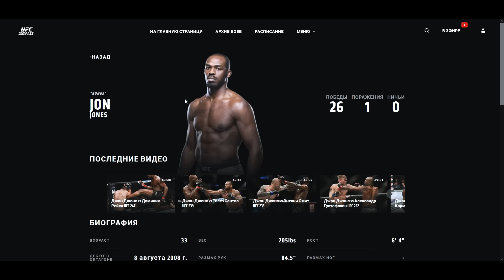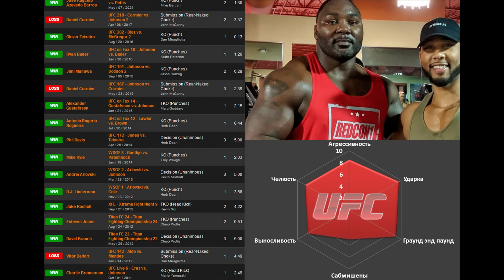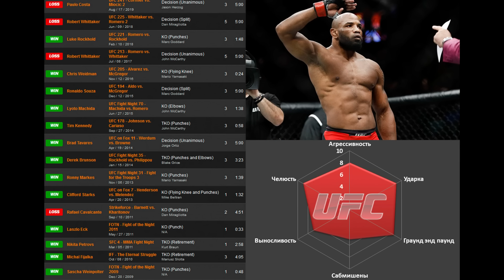Витор Белфорт - ЗВЕРЬ из Бразилии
Разбор боев Витора Белфорта в UFC.
00:00 Вступление
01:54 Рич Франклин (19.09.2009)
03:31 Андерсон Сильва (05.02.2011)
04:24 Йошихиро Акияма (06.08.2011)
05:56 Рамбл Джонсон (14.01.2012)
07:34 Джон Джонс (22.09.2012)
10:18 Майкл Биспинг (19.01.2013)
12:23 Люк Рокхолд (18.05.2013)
14:11 Дэн Хендерсон 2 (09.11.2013)
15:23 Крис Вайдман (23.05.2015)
17:12 Дэн Хендерсон 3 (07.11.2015)
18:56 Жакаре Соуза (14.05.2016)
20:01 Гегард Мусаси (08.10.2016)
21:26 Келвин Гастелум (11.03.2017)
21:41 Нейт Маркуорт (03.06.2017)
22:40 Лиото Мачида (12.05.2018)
23:40 Сравнение с другими бойцами